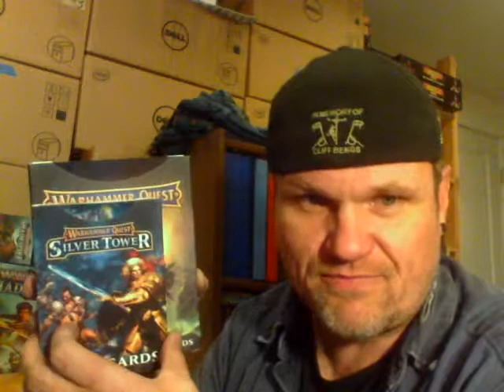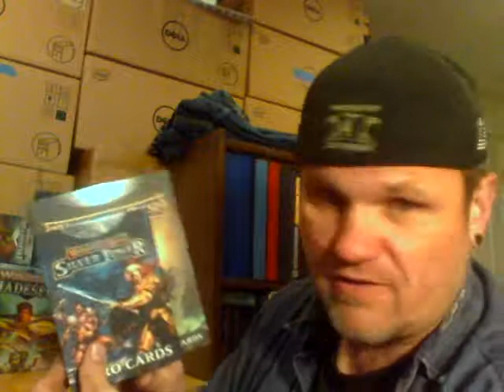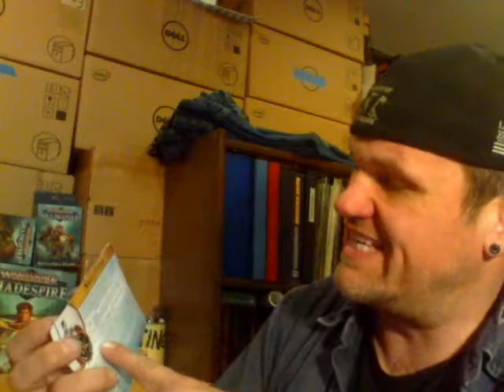Warhammer Quest Silver Tower Hero Cards and ramble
I scored today. Scored the score of score's in the land of scores! The apparently discontinued *at least in the US* Warhammer Quest Hero Cards at a game store called Black Diamond Games in Concord, CA. WOOT WOOT